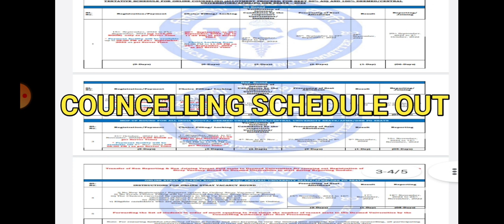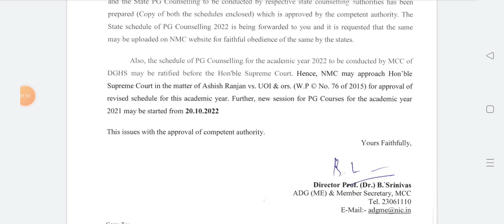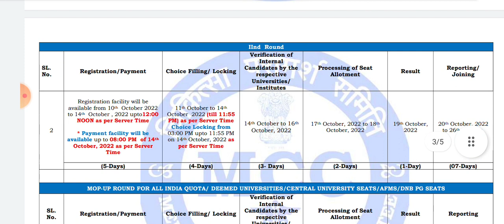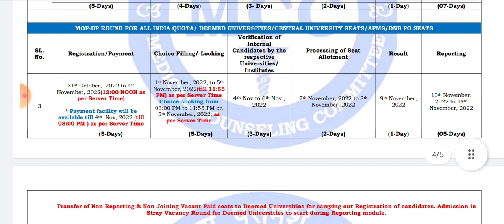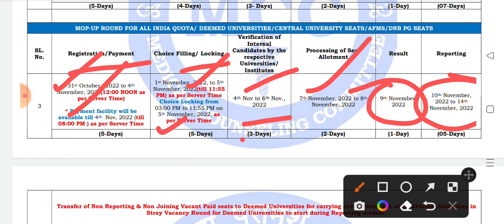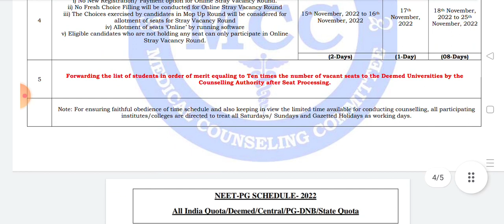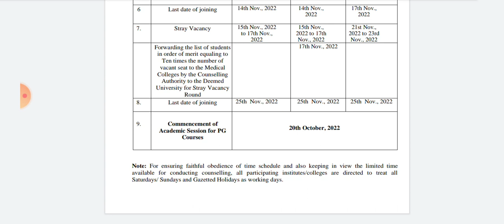councelling schedule out | mcc released councelling schedule | neet councelling time table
500 से कम MARKS पर कौन सी काउंसलिंग में भाग लें
400 से 500 मार्क्स के बीच कितना रैंक आएगा, कौन सा कॉलेज मिलेगा || neet marks vs rank | neet UG 2022
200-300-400 मार्क्स हैं तो कौन सा कॉलेज मिलेगा || कम मार्क्स में आप क्या करें?